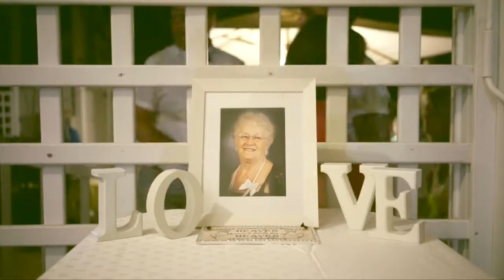Jess & Aaron wedding film